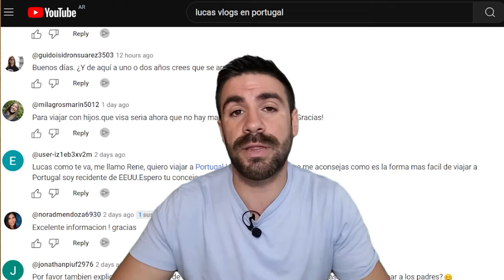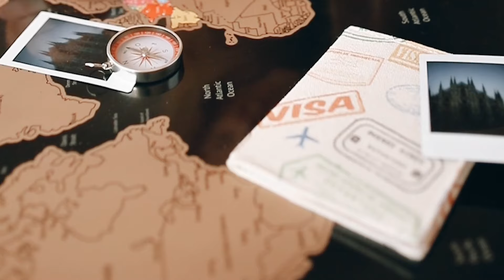Dudas que todos tienen sobre el FIN DE LA MANIFESTACION DE INTERES en Portugal 2024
Dejen un COMENTARIO con su opinion, duda o sugerencia y COMPARTAN!

GESTOR DE CONFIANZA PARA REALIZAR NIF

UA25LUCASVLOGS

Necesitas el seguro de viaje obligatorio para pasar migraciones?

Links Lucas:
Grupo de TELEGRAM de ayuda con los seguidores COMUNIDAD:

DONACIONES
Mercadopago:
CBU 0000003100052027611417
Alias rubi.doctor.reno.mp
Binance:
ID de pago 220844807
Banco portugal:
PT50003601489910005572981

Lucas Vlogs en Portugal